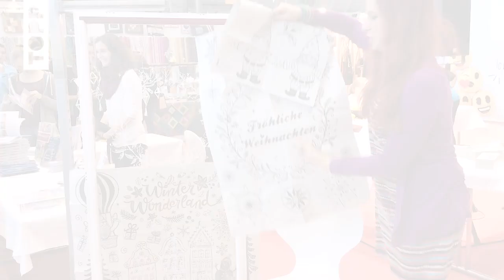Interview mit BINE BRÄNDLE zur Vorlagenmappe "Fensterdeko mit dem Kreidemarker" auf der Kreativmesse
DIE VORLAGENMAPPE "Fensterdeko mit dem Kreidemarker" DIREKT BEIM VERLAG VERSANDKOSTENFREI BESTELLEN

Wohnen in der Kreidezeit? Ein Winter-Wonderland am Fenster?

Bine Brändle, Illustratorin und beliebte TV-Kreativexpertin aus dem ARD-Buffet, zeigt, wie man sich schnell eine gemütliche Weihnachtsstimmung zaubern kann.

Statt mit Schere und Tonkarton verziert sie mit einem Kreidemarker und 4 Vorlagenbögen in Originalgröße wunderschöne winterliche Dekorationen auf den Fensterscheiben.

Ein Schulterblick gefällig?
Vor dem begeisterten Publikum der Messe Kreativ in Stuttgart 2016 gestaltete Bine live ein Fenster mit weihnachtlichen Schmuckornamenten – schau` dir das Video an!

Überzeuge dich selbst - einfach eine Vorlage in Originalgröße aus der TOPP-Vorlagenmappe (ISBN 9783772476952) hinter die Fensterscheibe befestigen und mit dem Kreidemarker nachzeichnen. Fertig ist die moderne Weihnachtsdeko - yeah!

Viele Grüße,
^st vom ONLINE-Team